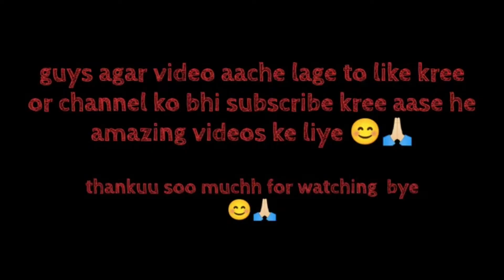अंधे लोग काला चश्मा क्यों पहनते है ? Why Blind People Wear Black Glasses? 🤔